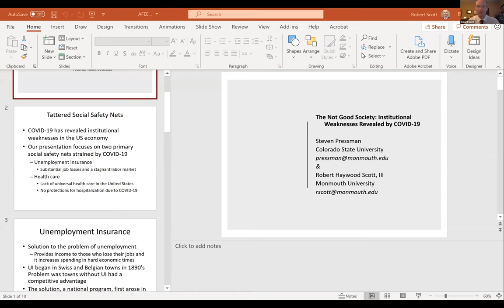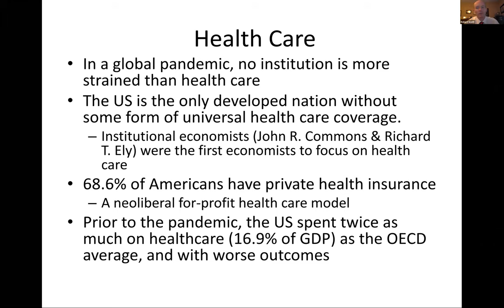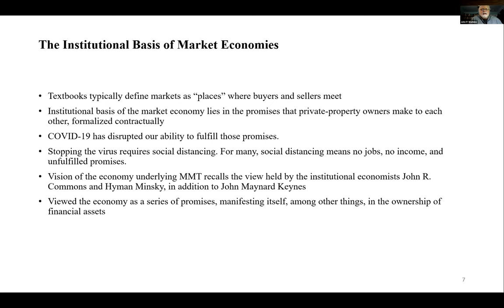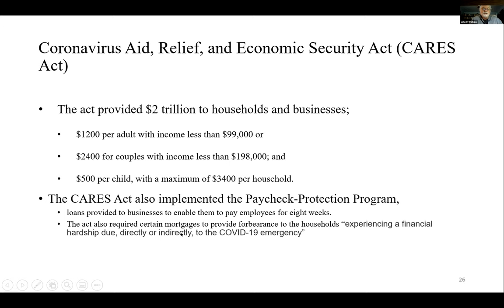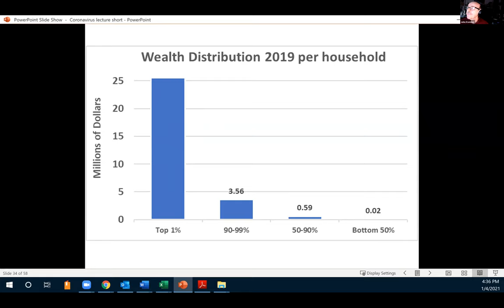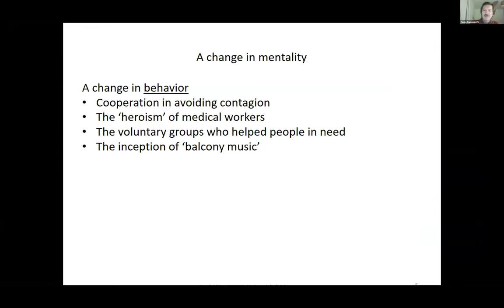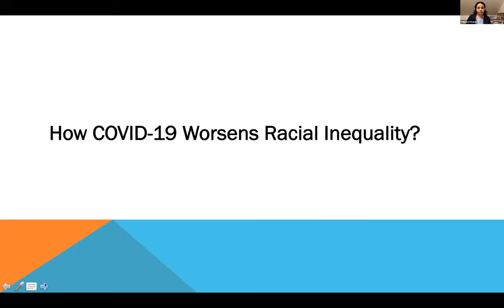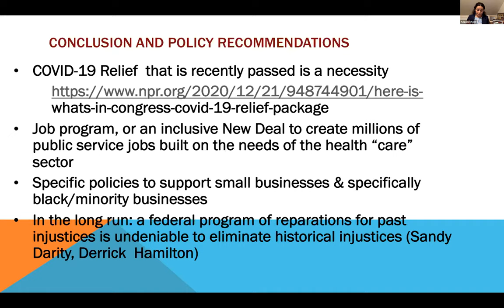COVID-19 and Economic Policy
Session 9 of AFEE presentations at the 2021 ASSA meeting.

Consumer Debt and COVID-19: A Viral Death Sentence (0:00:25-0:20:07)
Steven Pressman (Colorado State University) & Robert Scott (Monmouth University)

The Policy Response to COVID-19: The Implementation of Modern Monetary Theory (0:20:40-0:40:26)
John P. Watkins (Westminster College)

The Trump Recession Lays Bare the Weaknesses of the United States Economy (0:41:01-0:54:47)
John Komlos (University of Munich, Emeritus)

Theories, Policies, and COVID 19 (0:55:31-1:10:20)
Paolo Ramazzotti (University of Macerata)

Will COVID19 Worsen the Wealth Gap in the United States? (1:11:03-1:30:13)
Kalpana Khanal, Sophia Prouty, & Thomas Stedman (Nichols College)